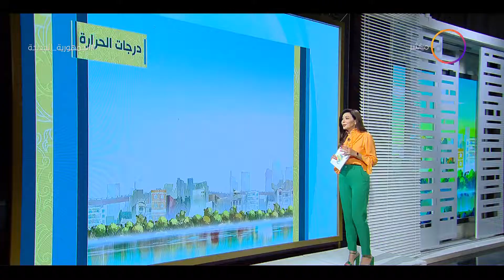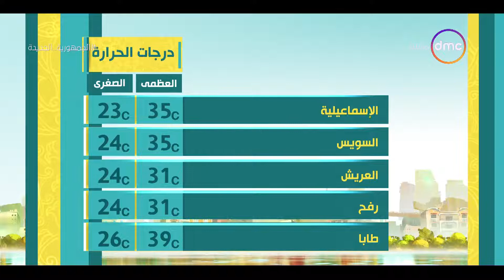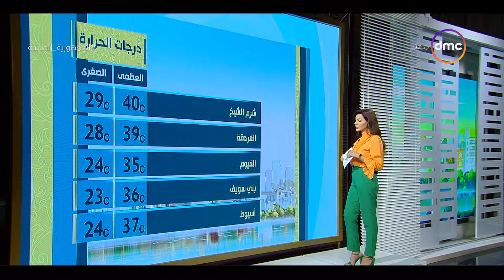8 الصبح - حالة الطقس ودرجات الحرارة بتاريخ 30/8/2022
8 الصبح - حالة الطقس ودرجات الحرارة بتاريخ 30/8/2022